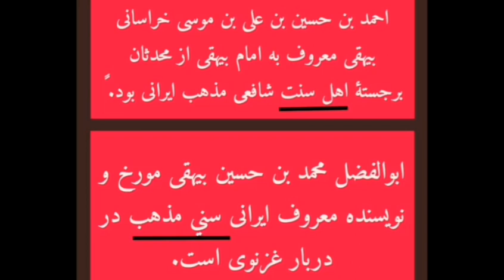جاهل نادان به نام اميد دانا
امام ابو بكر بيهقي و ابو الفضل بيهقي هر در سني مذهب و ايراني بودن.

بعد اين جاهل نادان ادعا ميكنه كه تخصصش صدر اسلام (!) است. چقدر اين اسلام ستيزان يدبختن كه اين جوجه بسيجي نمايندشان هست!